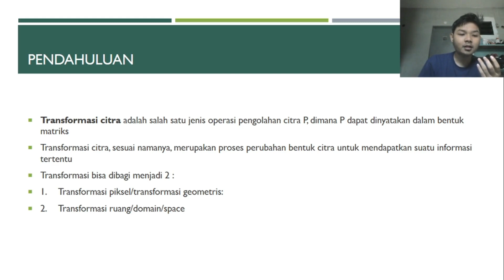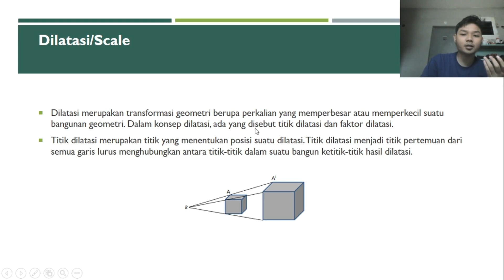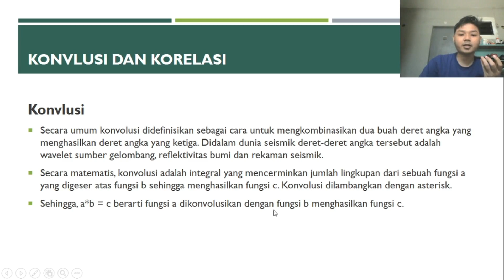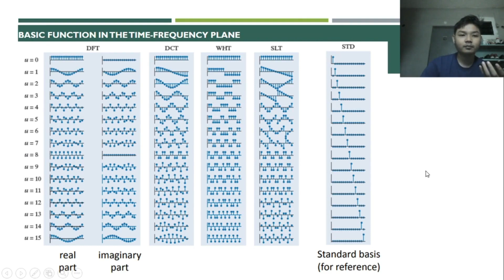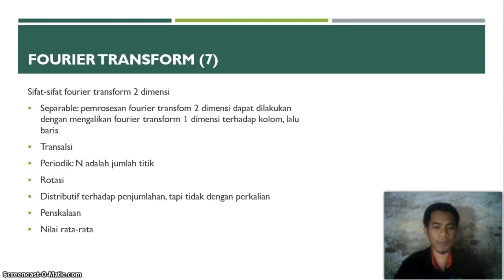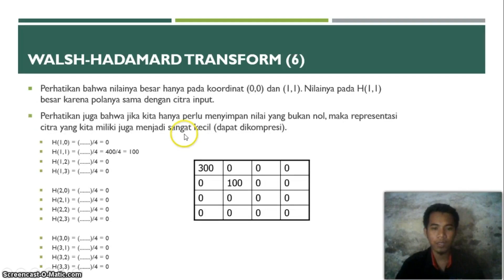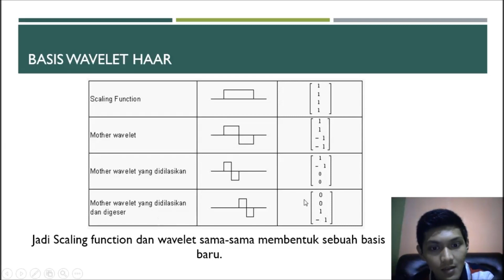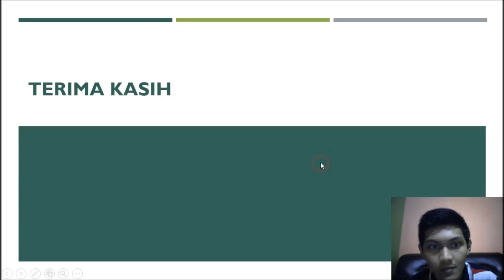Wavelet and Other Image Transforms - Pengolahan Citra | Kelompok 4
Kali ini, kami dari Kelompok 4 Pengolahan Citra akan menjelaskan mengenai Wavelet and Other Image Transforms.

Anggota Kelompok :
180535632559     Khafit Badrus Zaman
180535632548 Mohamad Firzon Ainur Roziqin
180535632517     Muhammad Tatag Adi Ndaru
TI '18 B